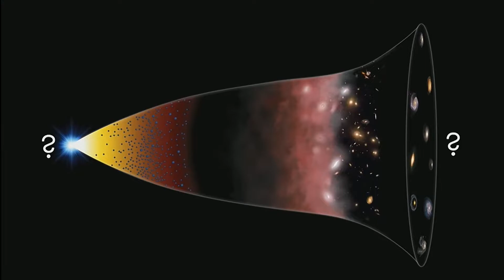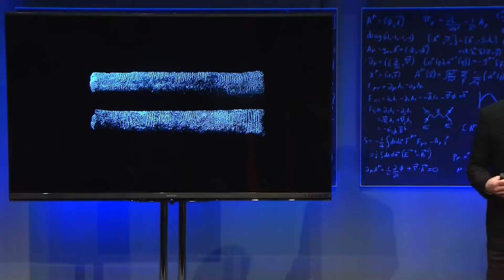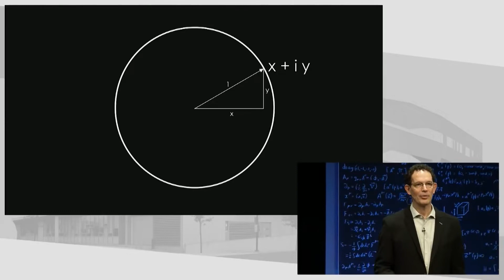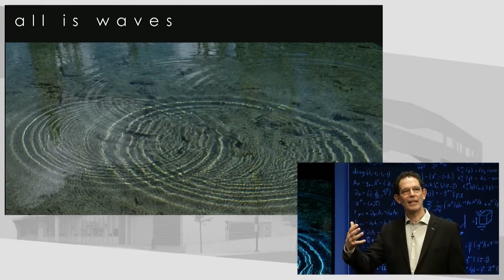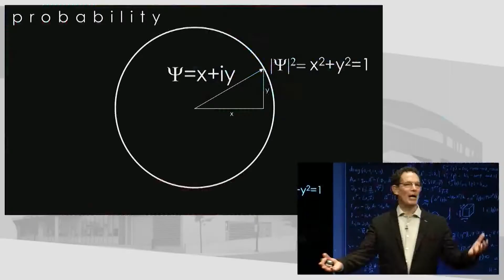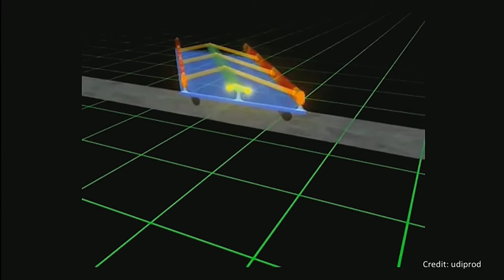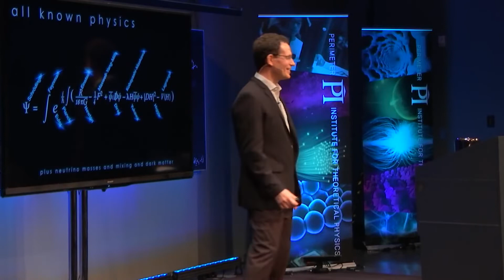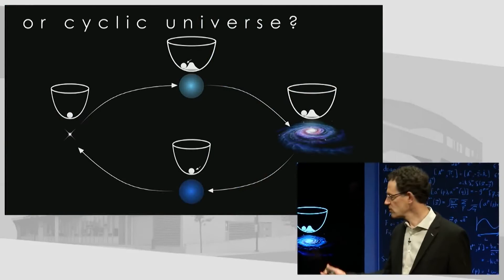VIDEO FOR SLEEP😴Neil Turok – The Astonishing Simplicity of Everything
Perimeter Institute Director Neil Turok opened the 2015/16 season of the PI  Public Lecture Series with a talk about the remarkable simplicity that underlies nature. Turok discussed how this simplicity at the largest and tiniest scales of the universe is pointing toward new avenues of physics research and could lead to revolutionary advances in technology.

video for sleep insane lecture space universe science cosmology math theoretical physics